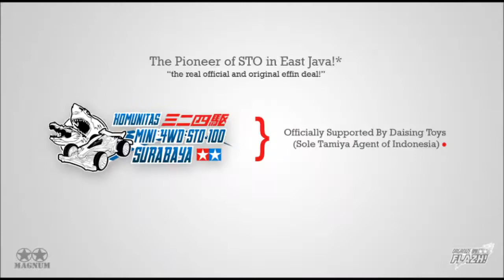SETINGAN TAMIYA JUARA UNIK di Tamiya Mini 4WD Pra-Grand Prix 2013 Seri 6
BELI PART DAN KIT TAMIYA MURAH (PILIHAN ORI DAN REPLIKA):
JAKARTA dsk:
SURABAYA dsk:
KEDIRI AULDEY MINI 4WD:
The Pre-Grand Prix event, is an event before the actual GP event, the racers took this as an opportunity to practice and perfecting their car setups...